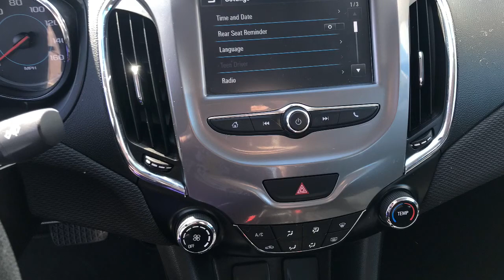2017 CHEVY CRUZE GRAY UC986 Reno, Sparks, Carson City, Fallon, Fernley, Yerington, NV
#2017 CHEVY CRUZE GRAY

Nevada.